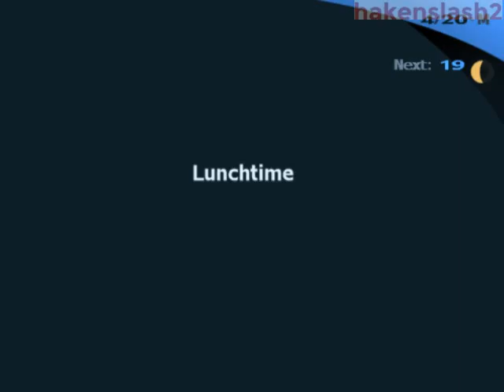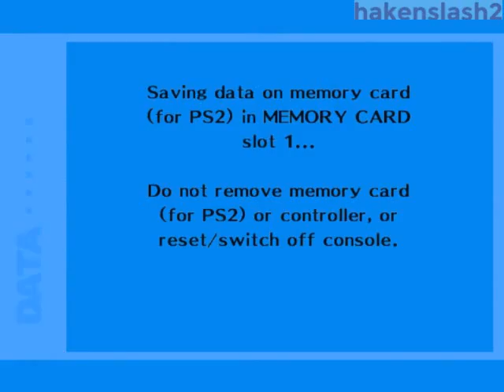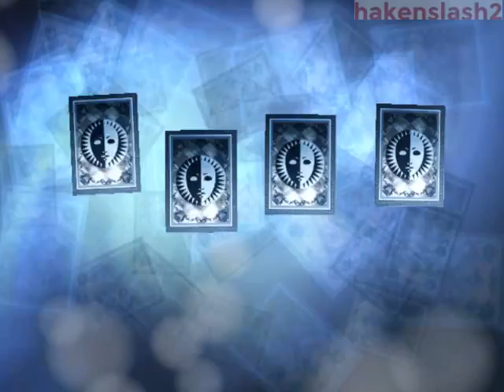Persona 3 FES PS2 Playthrough #2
Let's play Persona 3 FES for the PS2